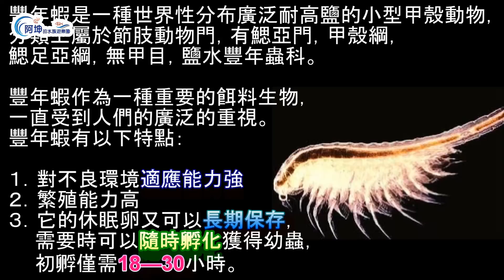【樂園兒童餐】面對食量大如牛的月水母，阿坤除了辛勤採集，也只能買一直漲價的豐年蝦卵來塞水母牙縫了。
享有網站自有商品９５折優惠
惡名昭彰官網連結: